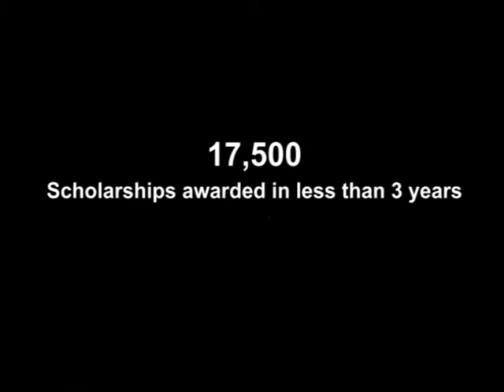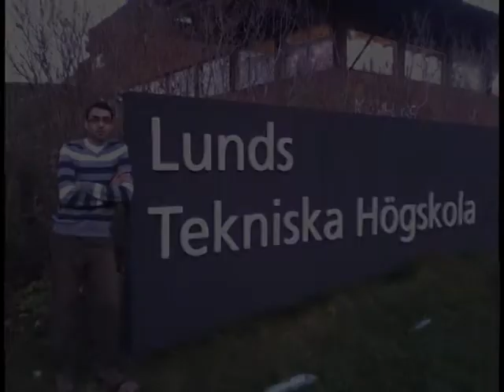CM Punjab Shahbaz Shareef Punjab educational endovement fund PEEF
Produced by: Punjab Information Technology Board